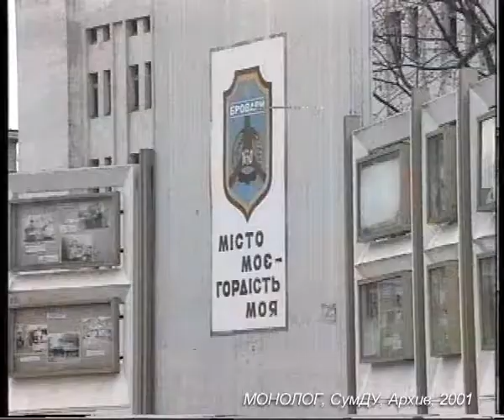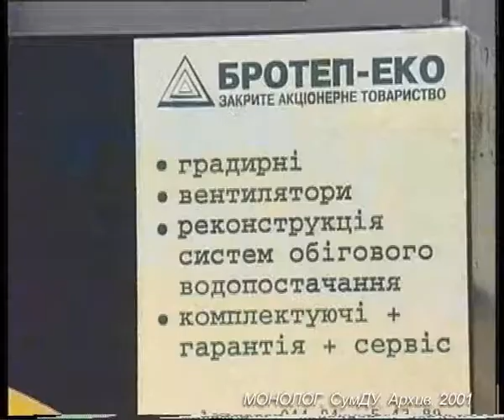Brotep Grishuk Gradirni Short Film 2001